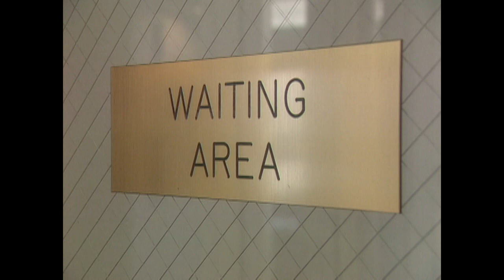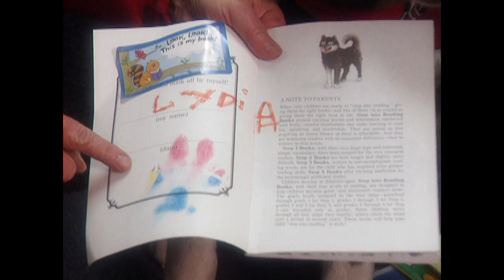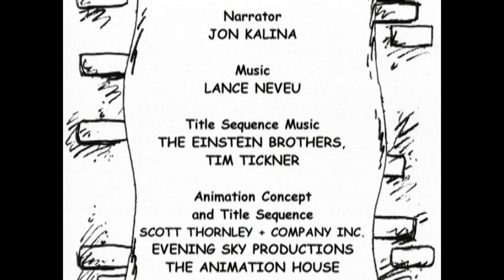Dogs With Jobs | S2E09: Fay Ray: Artist's Muse | Full Animal Documentary TV Show | FC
Fay Wray, a Weimaraner in NYC, was artist Willam Wegman's most famous model. Jake, a German Shepherd Dog, protects the environment in Saint John, New Brunswick. Toby, a Labrador Retriever, sniffs out drugs in West Hills, CA.

2001 | Stars: Jon Kalina | Director: Ramelle Mair, Veronica Alice Mannix